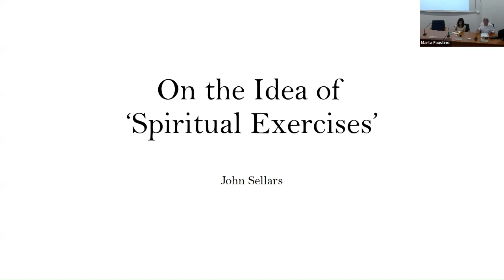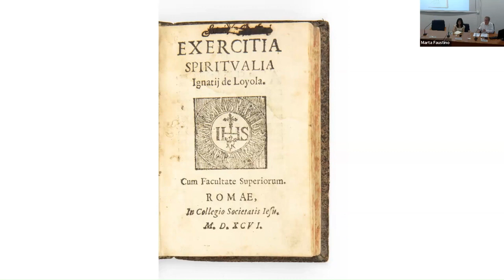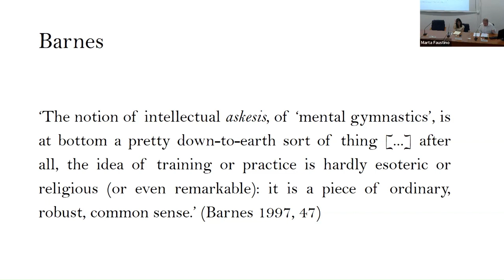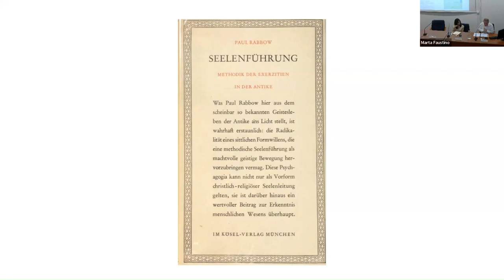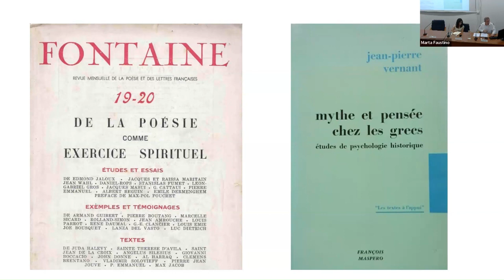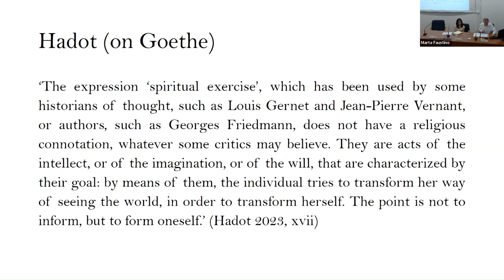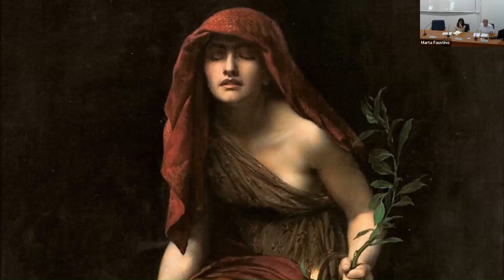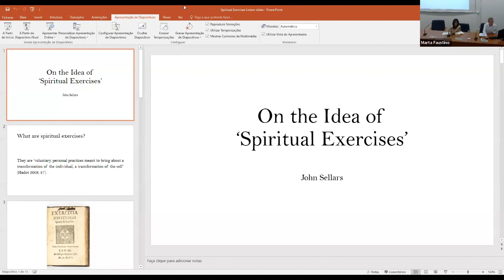John Sellars: On the Idea of ‘Spiritual Exercises’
John Sellars (Royal Holloway, University of London) gave a presentation entitled “On the Idea of ‘Spiritual Exercises’” in the context of the international conference "What Exactly is Philosophy as a Way of Life? Boundaries, Crossroads, Deadlocks". Organized by Marta Faustino (NOVA University of Lisbon) & Hélder Telo (University of Beira Interior), the kick-off conference of the Exploratory Project “Mapping Philosophy as a Way of Life: An Ancient Model, A Contemporary Approach” took place from 5 to 6 July 2023 at NOVA FCSH — NOVA University Lisbon.